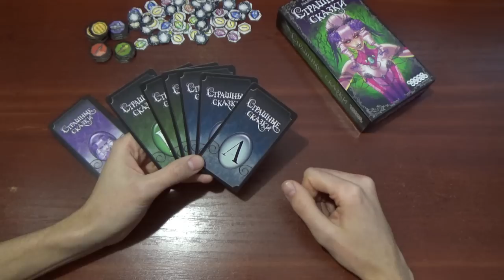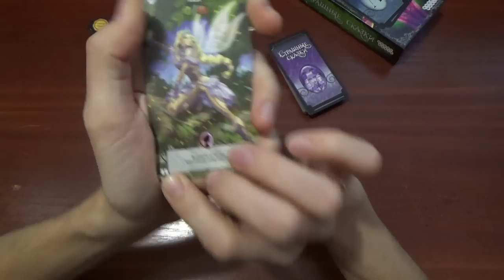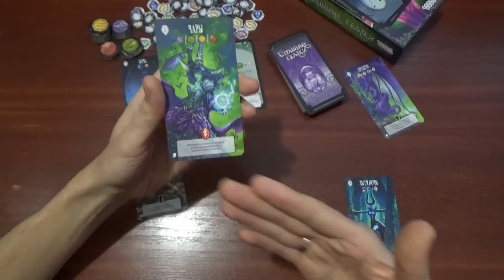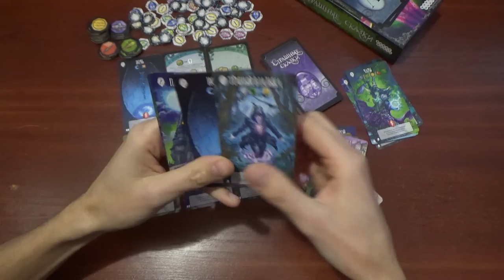Страшные сказки. Обзор и правила настольной игры.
Интересная настольная игра для всей семьи. Прекрасное оформление и отличная базовая механика, основанная на взаимодействии карт.

Время партии: от 30 минут.
Количество игроков: 2-4 человека.
Возраст: от 14 лет.

Если вам нравится, то что я делаю, вы можете поддержать мой проект